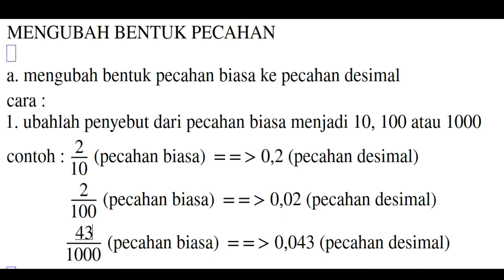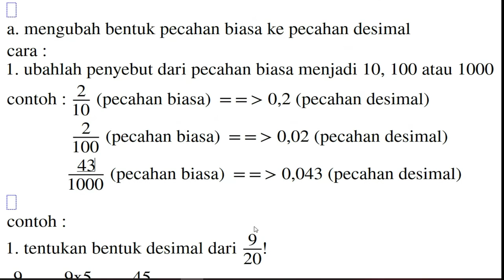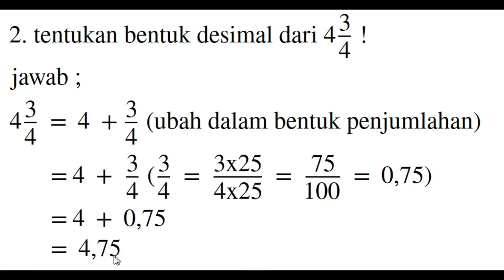MATEMATIKA KELAS 4 MENGUBAH BENTUK PECAHAN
vlog pembelajaran MATEMATIKA KELAS 4 MENGUBAH BENTUK PECAHA kelas 4 sd,sekolah dasar,matematika,matematika kelas 4 sd,kelas 4,video pembelajaran